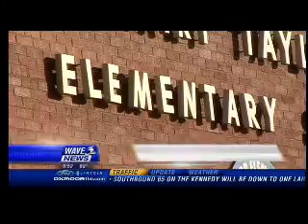516 650A STUDIO